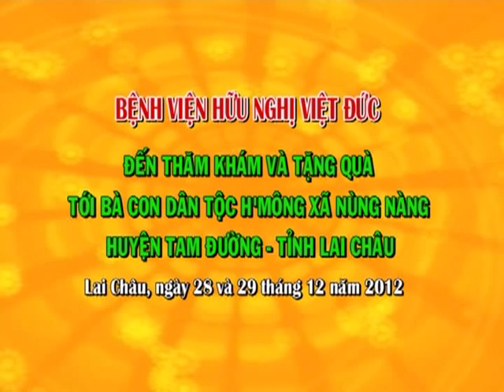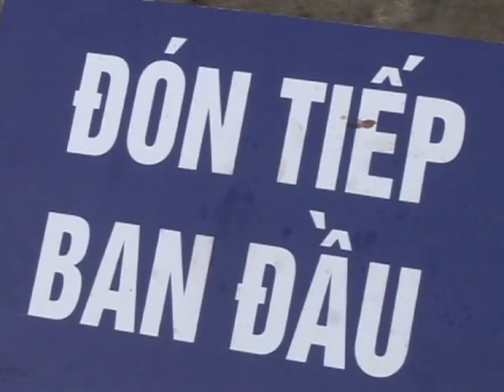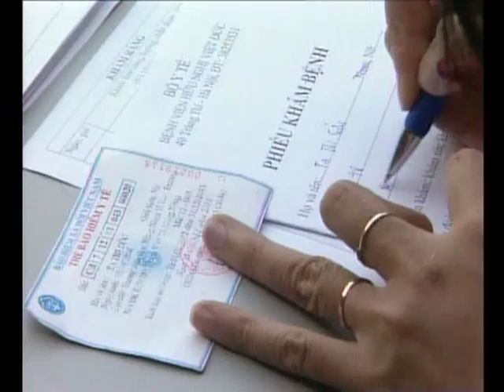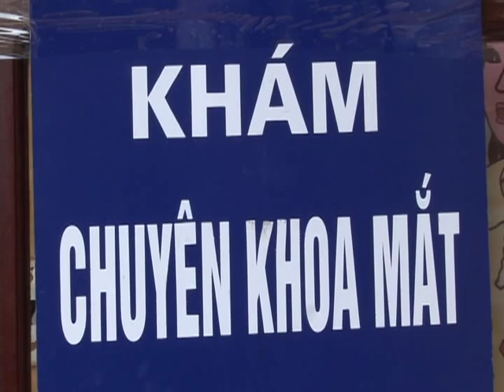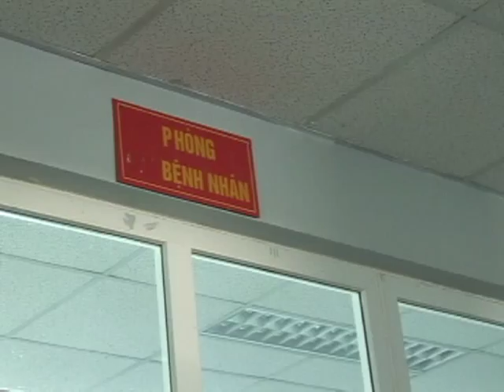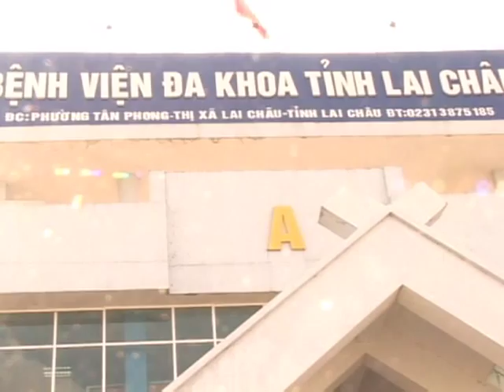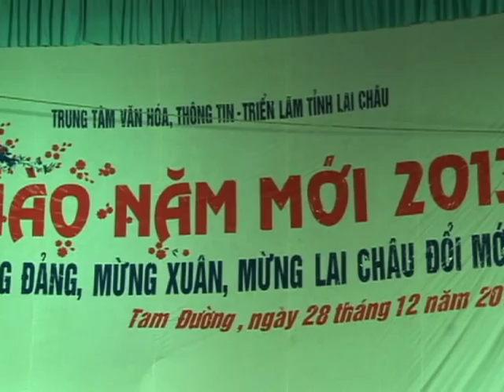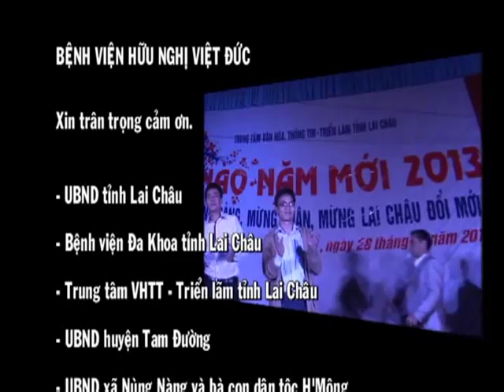Bệnh viện Hữu Nghị Việt Đức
Bệnh viện Hữu Nghị Việt Đức đến thăm khám & tặng quà tới bà con
dân tộc H'mông xã Nùng Nàng huyện Tam Đường tỉnh Lai Châu
Ngày 28, 29 tháng 12 năm 2012